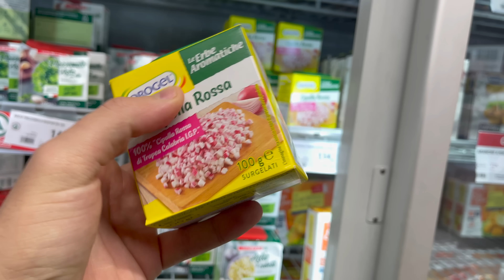AURORA AI FORNELLI CUCINA LA LASAGNA PER LA PRIMA VOLTA - THE BAM FAMILY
Oggi io e Aurora ci siamo dedicati alla cucina (con l'aiuto della nonnina); abbiamo comprato gli ingredienti e ci siamo messi all'opera. Voi avete mai cucinato una lasagna??? ah dimenticavo... la nostra è uscita benissimo!!!